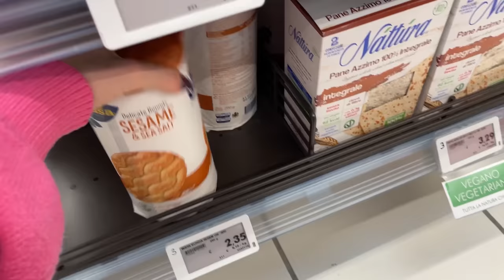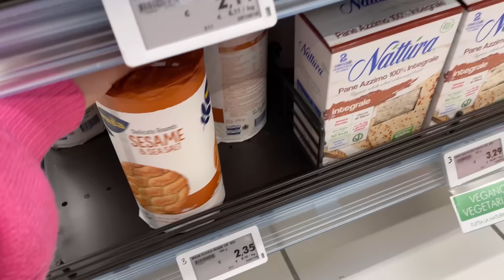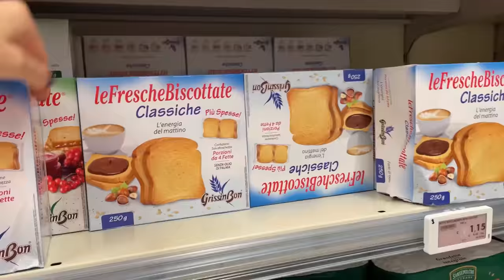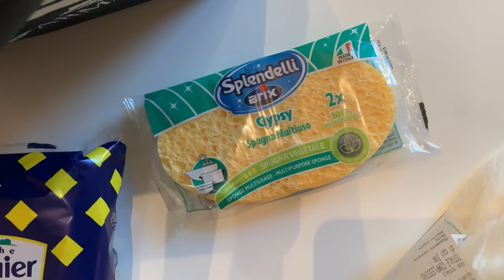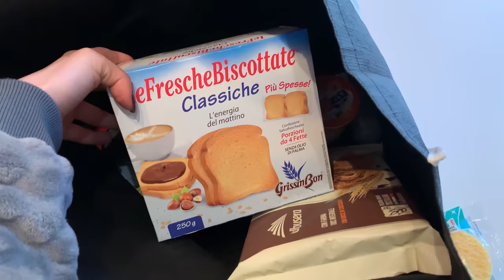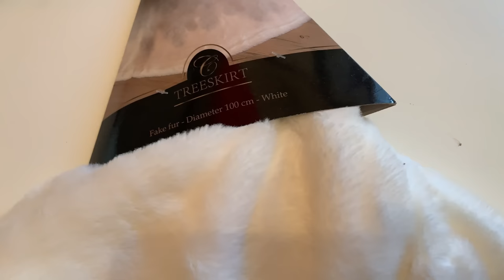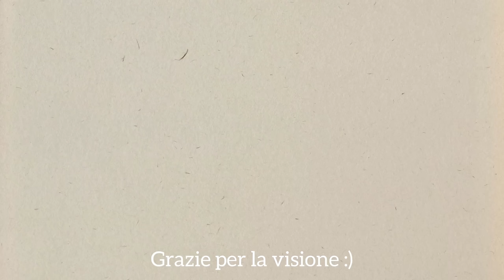VLOG | una giornata con me | ricetta svuota frigo | hamburger di verdure | milanooHAUL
NERO S

MARRONE S

ROSEO S

NERO S

ROSEO S

⭐️ SOLEJAZZ

Codice: VPRJ5TP9
Data di inizio: 2 ottobre 2022 1:00 CEST
Data di fine: 16 ottobre 2022 23:59 CEST
Link al prodotto

⭐️ AVAMAY
 PROMOZIONE
CODICE: NIKYGIFT
Se aggiungi al carrello un minimo di €39, oltre allo sconto del 50%, avrai anche un diffusore a scelta in omaggio -› quantità minima da scontare quindi alla fine si potrà avere il regalo con una spesa di solamente €20
Il codice è valido per due settimane su tutto lo shop*
*esclusi i mini set

⭐️ OCEANSAPART

Codice GIMONDOWOW per il 40% di
settembre, per poi abbassarsi al 35% di

⭐️ OCEANSAPART

⭐️ AVAMAY
50 %di sconto + 1 candela mini a tua scelta in omaggio, Senza minimo di spesa
Codice valido per 2 settimane dalla pubblicazione

⭐️ OCEANSAPART⬇️
Con il codice GIMONDOGIFT avrete il 30%di Sconto su una spesa minima di 89€ e un regalo a scelta tra Pant, longsleeve, top ed accessori

⭐️ OCEANSAPART⬇️
Con il codice GIMONDOSET avrete un completo a vostra scelta con una spesa minima di 89€

*il codice è valido su tutti i prodotti dello shop, esclusi i mini set e i prodotti della categoria "SALDI*

⭐️ OCEANSAPART ⬇️
Utilizzando il codice GIMONDO35, avrete uno sconto del 35% su tutto il sito OCEANSAPART senza spesa minima.

⭐️ maschere viso Offerta: [CONFEZIONE DA 8] EUNYUL Purity Maschera in fogli Pack 8 tipi x 22ml Cura della pelle coreana Ingredienti naturali idratanti per tutti i tipi di pelle